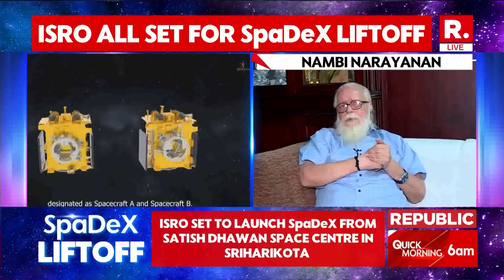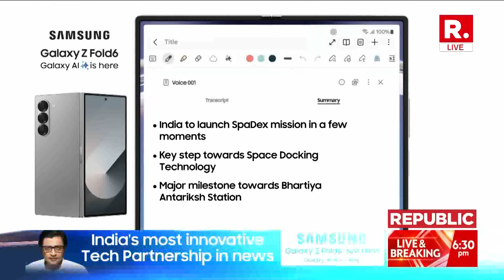Nambi Narayanan LIVE With Arnab As ISRO's Spadex Mission Attempts Historic Launch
The Indian Space Research Organisation (ISRO) is set to launch PSLV-C60 with SpaDeX (Space Docking experiment) and innovative payloads on December 30 at 10:00 PM IST.

SpaDeX (Space Docking Experiment) is a groundbreaking mission aimed at showcasing India's ability in orbital docking, a crucial technology for future human spaceflights and satellite servicing missions.

Nambi Narayan
EX-ISRO Scientist (Former Senior Official at ISRO)